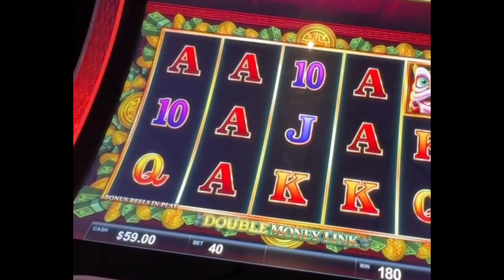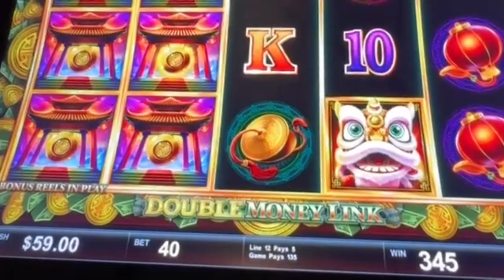I Tested a Casino Strategy That Claims to "Double Your Money"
Normally, this is a Shady Slots favorite! But the technical difficulties kind of stressed the play! Have you had a machine malfunction like this?

2. LIKE the videos by hitting the 👍
3. We love when you COMMENT on our videos . We try to answer all the comments!
4. Please SHARE ⏩ the video on all your Social Media platforms (FaceBook… insta…etc)
5. WATCH 👀 the videos all the way through … and if you like them watch them again 😉 … and again hehe

Our play is filmed at :
Hard Rock Casino Atlantic City
Caesars Resort & Casino Atlantic City
Atlantis Casino Paradise Islands l
Princess Cruises
Norwegian Cruise Line
AND
Coming soon to a casino near you!!!